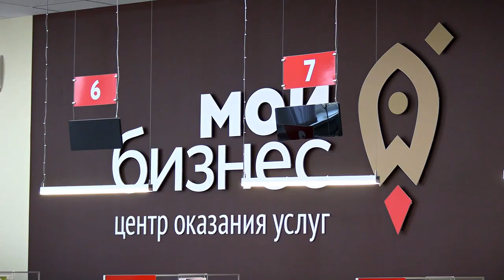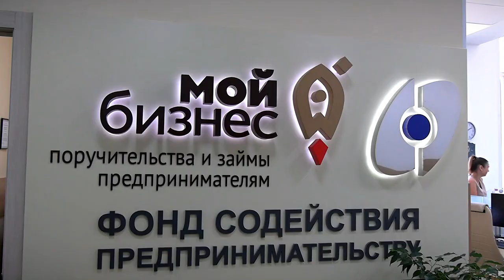Фонд содействия предпринимательству помогает бизнесу с кредитованием